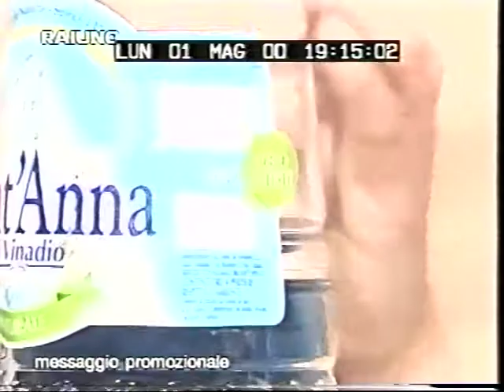Carlo Conti - "Il mondo è piccolo" - 2000 - puntata nr. 1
"Quando pensi alla purezza a che cosa pensi?", chiede Carlo. "A una sorgente come questa", risponde la sua valletta mostrando la riproduzione in scala della sorgente." Entrambi sono studio, non in montagna, ma parlano di montagna grazie alla sorgente di Sant'Anna e dell'acqua dalla straordinaria leggerezza. Aiutato poi dalla sua valletta, Carlo prova il test nitrati.